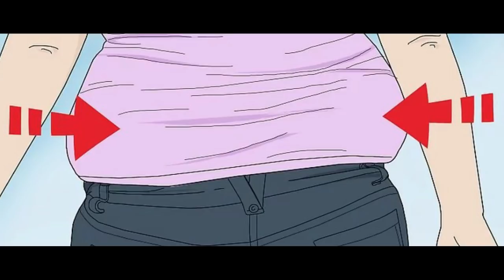චබී කොල්ලොන්ට සෙට් වෙන ෆැශන් | Style Tips for Chubby Guys | Sinhala | mrx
මේ වීඩියො එකෙන් අද කියලා දෙන්නේ චබී කොල්ලොන්ට හැන්ඩියා වගේ අඳින්න පුලුවන් ෆැශන් ටිප්ස් 20ක් ගැන.

පොඩ්ඩක් මහතට ඉද්දි විඳින්න වෙන දුක දන්නෙ තඩි කොල්ලො ටිකම තමයි.
ඒ වේදනාවෙන් බේරෙන්න පුලුවන් සරල ටිප්ස් සෙට් එකක් මේ වීඩියෝ එකෙන් දැනගන්න පුලුවන්. චබී කොල්ලොන්ට සෙට් වෙන ෆැශන්.

In this video, Lifestyle, Love, Fashion expert Mrx talks about Style Tips for Chubby Guys.

There are few style mistakes that chubby guys do and few style tips that they don't know of. In this video, I'm trying to fix those mistakes and boost up your confidence and style.

Style Tips To Make Chubby Guys Look More MUSCULAR.

Let's Roll in.